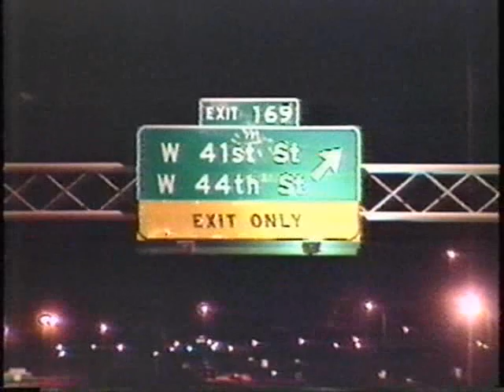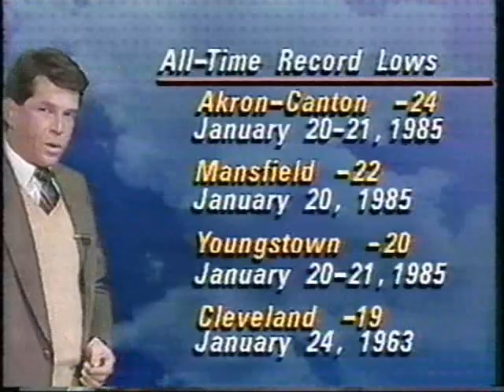WJW-TV8 Cleveland - Blizzard of Jan., 1994 - part 1 of 3!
From Jan. 18, 1994, here is a news story from WJW, Ch. 8 in Cleveland, about the extreme cold and blizzard conditions in Northeastern Ohio!  This is part 1 of 3.